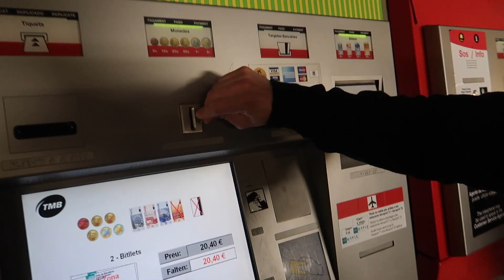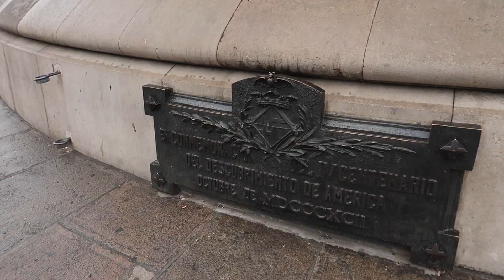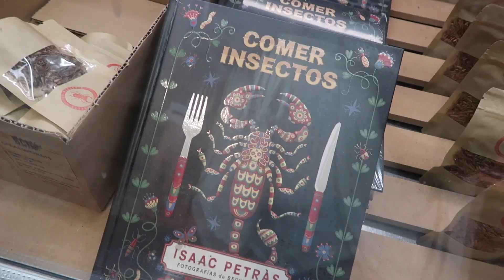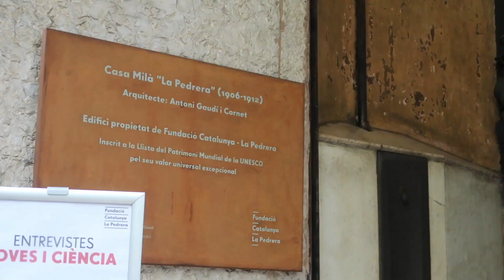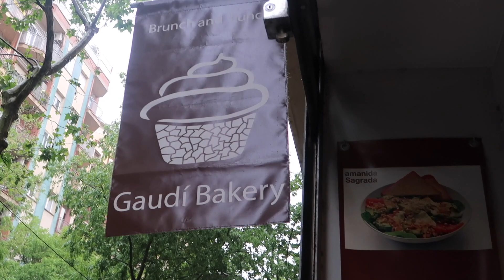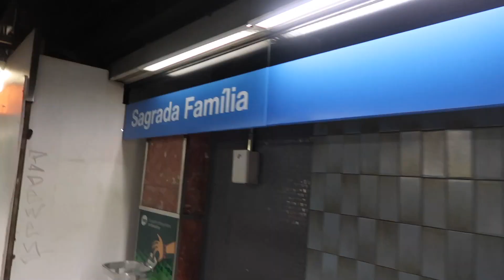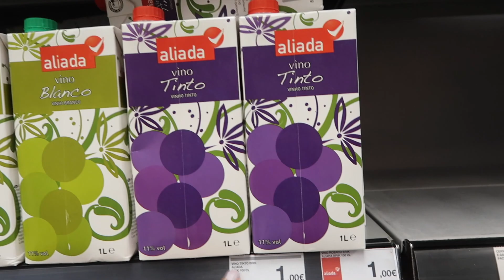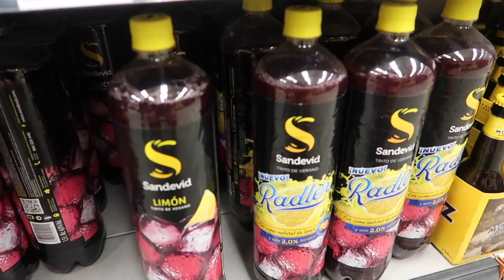A RAINY DAY IN BARCELONA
helloooo FOMOfam! AHHH, all the rain! This was a loooooong dreary day in Barcelona 🇪🇸 Spain, but it was incredible! Even in the downpour, Barcelona is is stunning! I hope you enjoy! Be sure to leave your thoughts and comments below! I LOVE to hear your feedback! ♡
xoxo

Use code MAKEUPFOMO to get 1 month FREE when you sign up!